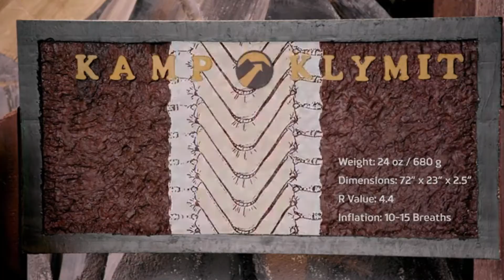Best Sleeping Pad in 2021 | Top 8 Most Comfortable Sleeping Pad Reviews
In this video, you will find the best sleeping pad on the market below:

1. Ryno Tuff Sleeping Pad for Camping

2. IFORREST Sleeping Pad with Armrest & Pillow

3. KLYMIT INSULATED STATIC V Sleeping Pad

4. Sleepingo Camping Sleeping Pad

5. KLYMIT INSULATED STATIC V Sleeping Pad

6. WELLAX Ultralight Air Sleeping Pad

7. TFO Air Camping Sleeping Pad

8. KingCamp Deluxe Series Thick Self Inflating Camping Sleeping Pad

Are you looking for the best sleeping pad for backpacking and camping in 2021? These are some of the top 8 most comfortable sleeping pads we have found so far.

Welcome to our video of the top 8 best sleeping pads. We’ll help you choose the perfect one to keep you comfortable on the trail for many years to come.

best sleeping pads for your comfort during camping & backpacking, make you feel as you are sleeping on your bed in the tent into the wild.

Looking for the best overall? We recommend the  Ryno Tuff Sleeping Pad for Camping, a delightful inflatable that delivers mid-range insulation at a low weight cost.

Hopefully, our expert guide will assist you in the next purchase of the best sleeping pad in 2021.

      leave us a message (hunterstrusts at gmail dot com) so we can